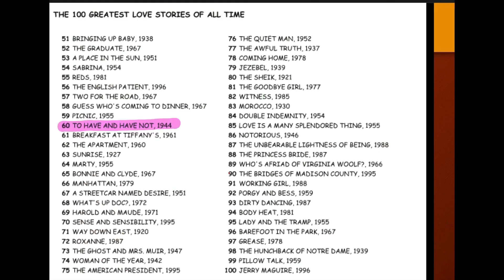#60 (oops) To Have and Have Not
Join us for a review of this classic that started it all “just like Bogey and Becall”